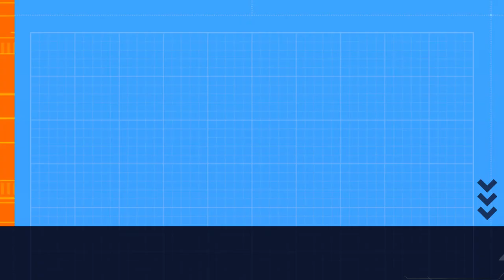Awesome, Cute and Adorable puppy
Unleash Cuteness Overload: Meet the Most Awesome Puppy Ever!
Adorable Puppies That Will Melt Your Heart! The Awesome Collection!
The Cutest Puppy Moments You Can't Miss - Pure Adorableness Unleashed!
Experience Awesomeness: A Day in the Life of the Cutest Puppy on Earth!
Puppy Perfection: Prepare for Cuteness Overload and Awesomeness Galore!

1.
2.
3.

1. Awesome Puppy
2. Cute Dogs
3. Adorable Pets
4. Puppy Love
5. Pet Videos
6. Cute Moments
7. Puppy Cuteness
8. Adorableness
9. Doggy Delight
10. Heartwarming Pets
11. Paws and Play
12. Doggy Adventures
13. Pure Puppy Joy
14. Awesomeness Unleashed
15. Cutest Pet Ever